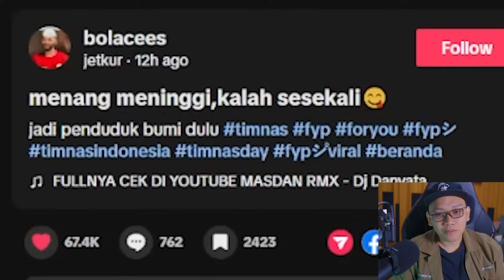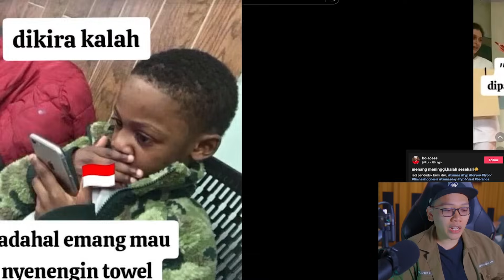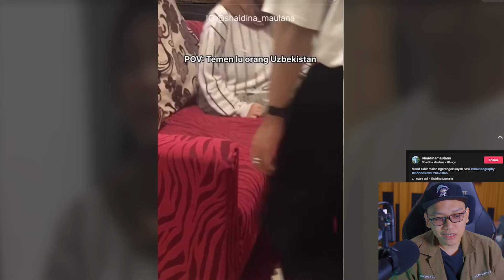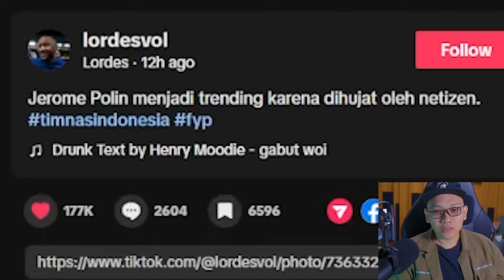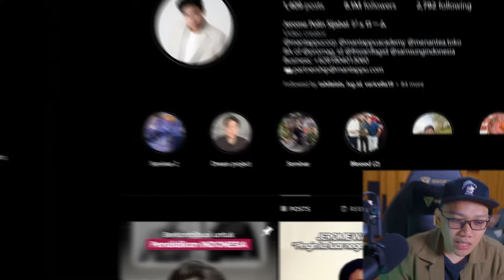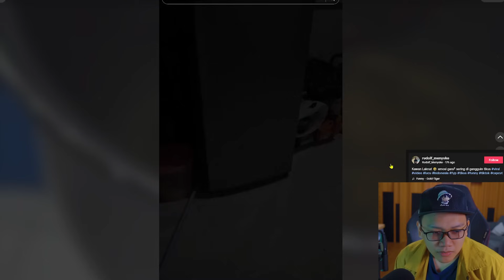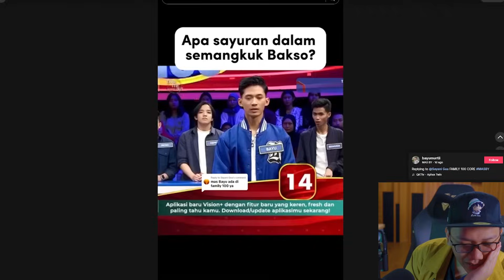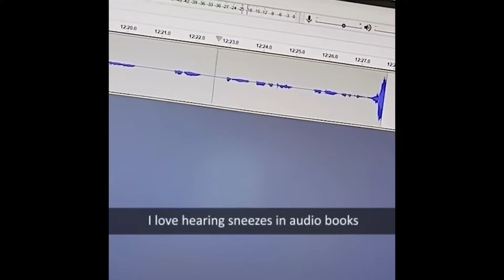DARK SISTEM TIMNAS SEBENARNYA ADALAH DIA!!